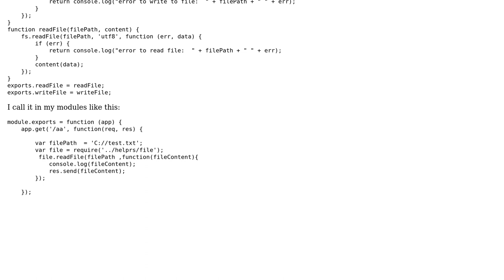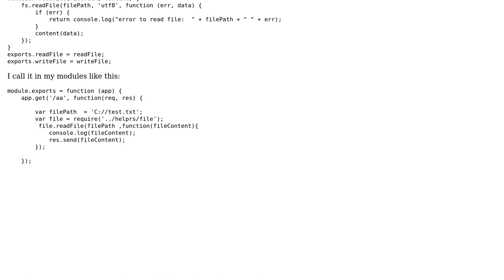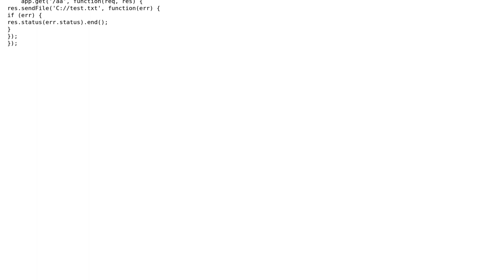Code Review: Separate logic in files node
With thanks & praise to God, and with thanks to the many people who have made this project possible! | Content (except music & images) licensed under CC BY-SA | Music | Images & others | With thanks to user jfriend00 user Jamal user 07_05_GuyT and the Stack Exchange Network Trademarks are property of their respective owners. You are responsible for your own actions.